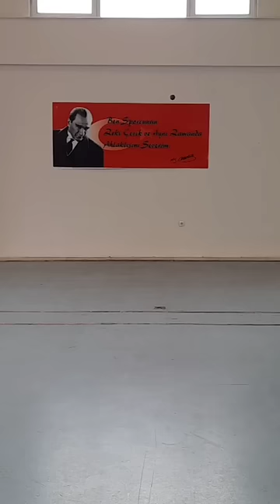nasıl çekilir tamamı kanalımda. . alkış yaparsan halayda çekersin.